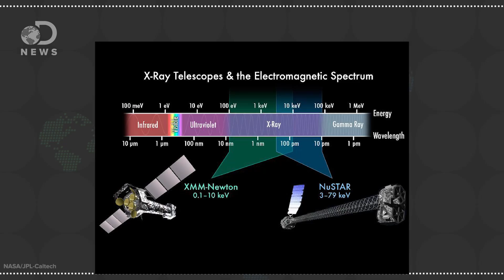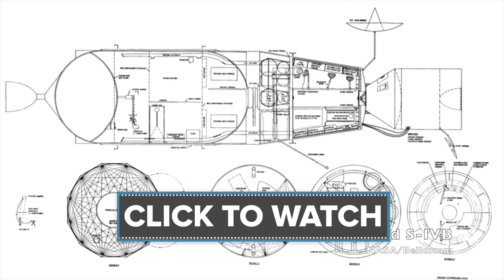What To Look Out For In Space Exploration 2016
See the top space exploration missions we’re looking forward to in 2016!

Correction: We stated the European Space Agency will be sending an ExoMars Rover to Mars in 2016. In 2016, they will actually be sending an ExoMars Orbiter, followed by a rover at a later date.

A Manned Mission To Venus? Yes, Please!

Juno Overview
“Juno will improve our understanding of the solar system's beginnings by revealing the origin and evolution of Jupiter.”

“NASA's Viking Project found a place in history when it became the first U.S. mission to land a spacecraft safely on the surface of Mars and return images of the surface. Two identical spacecraft, each consisting of a lander and an orbiter, were built. Each orbiter-lander pair flew together and entered Mars orbit; the landers then separated and descended to the planet's surface.”